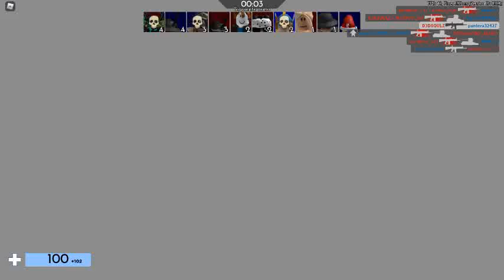5 video de arsenal